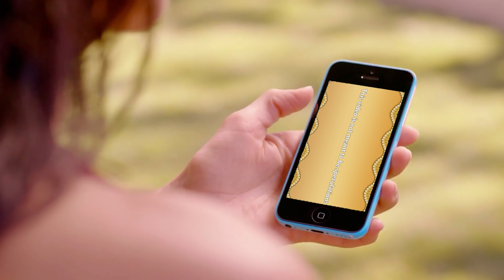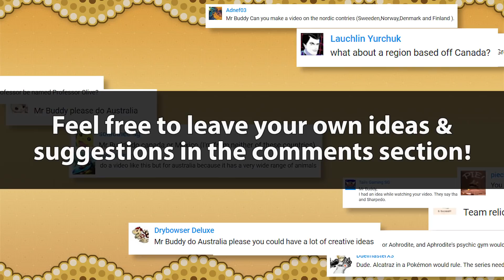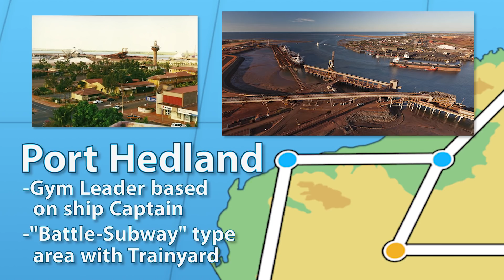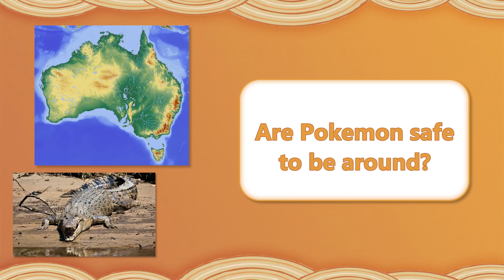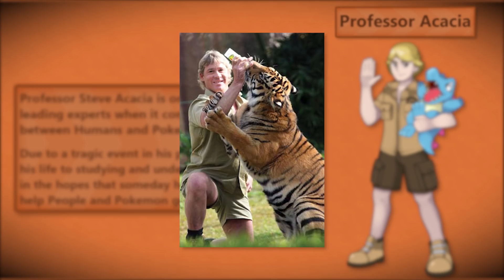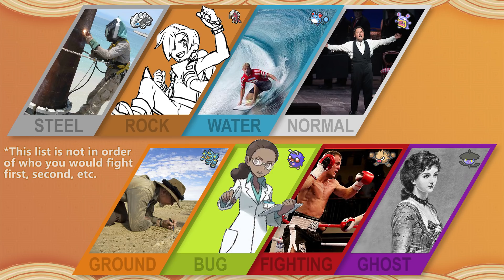What If Australia Was A Pokemon Region?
After many people requested it, I'm back to talk about another "What-If" Pokemon Region! This time, we talk about Australia, and what it might be like as a Pokemon Region! I go over all the possible locations it might include, a story that revolves around the dangers of Pokemon, and of course all the new Pokemon ideas that could be in it as well! If you think that Australia is just a country with spiders that can kill you, be prepared to think again!

--Art Credits--

--Music Credits--